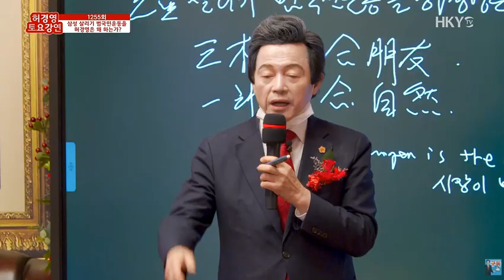[허경영정책] 국민 위한 싸움이 아니야!